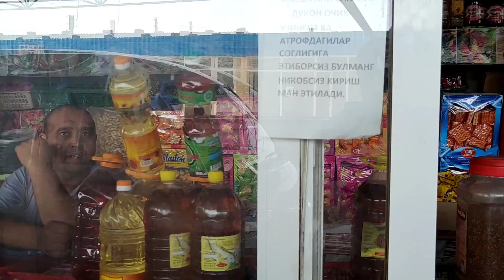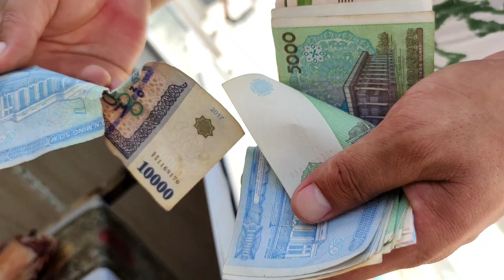ЖАННАТ САРИ БИР КАДАМ ФИНАЛГА БОЗОРЛИК КИЛДИК